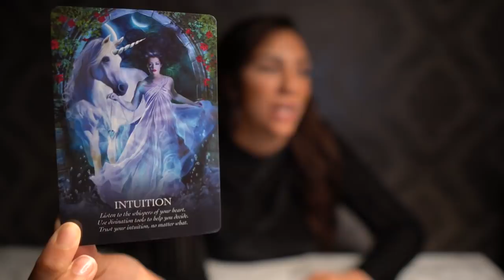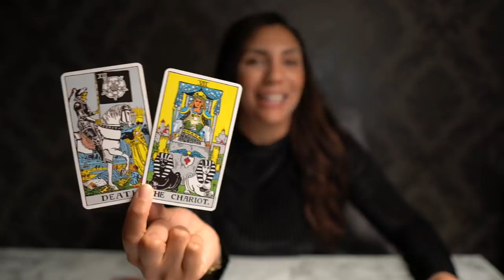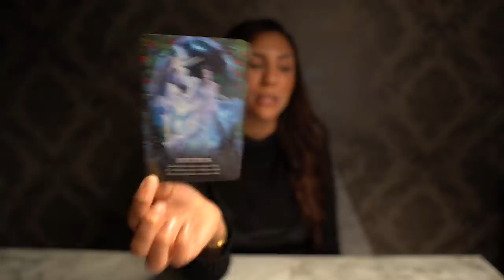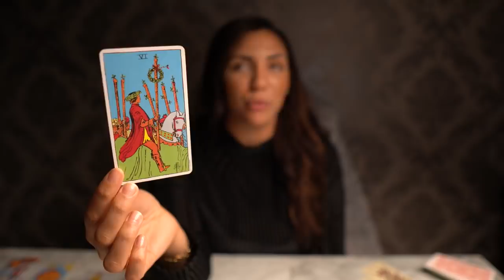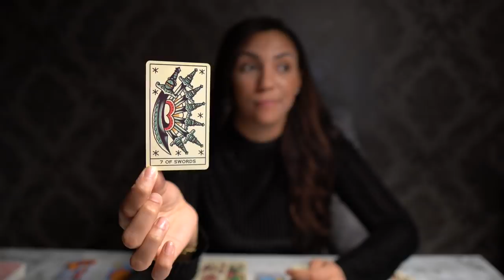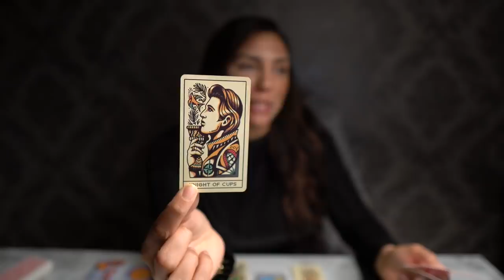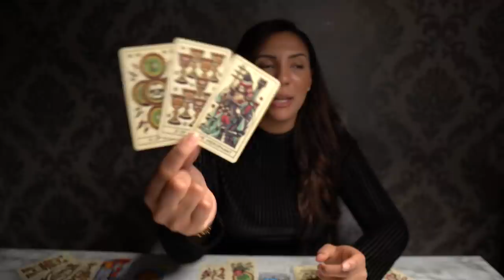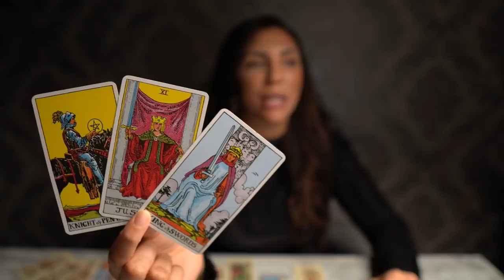❤️TAURUS "This Is Big Taurus And You Must Know This One Important Thing First" APRIL 2021